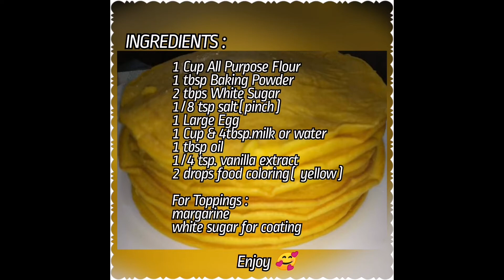ALMUSAL MO PAG KA KITAAN MO (Easy money while at home)